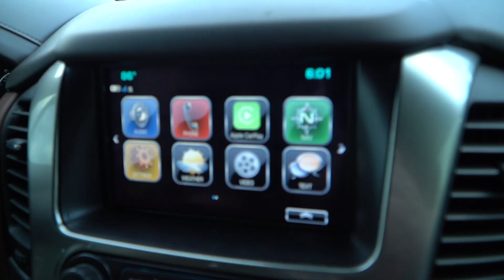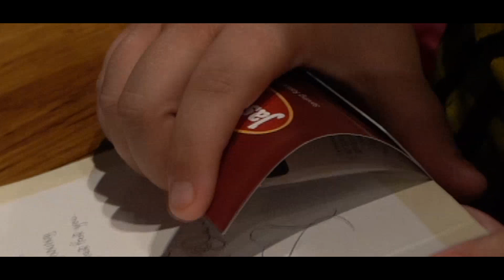I RUINED BRIDGETTE’S BIRTHDAY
Things don't go well today when I can't get my hands on the new chicken sandwich from Popeye's to compare it to Chick-Fil-A

follow all of these and we'll be friends